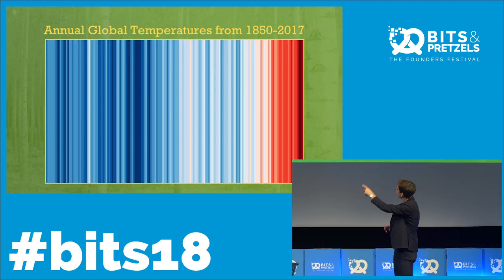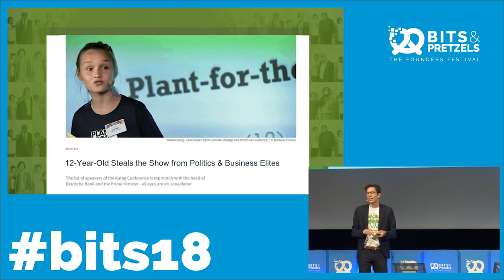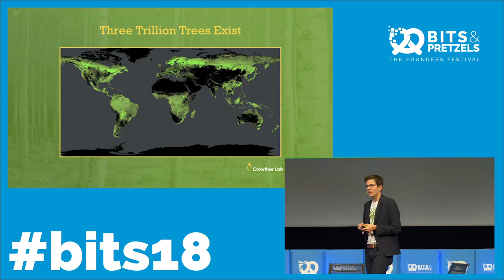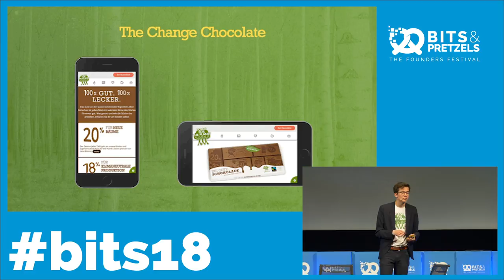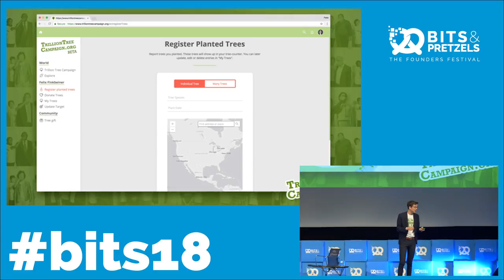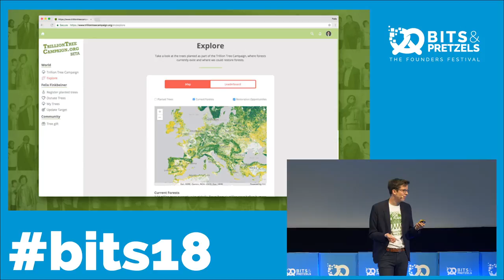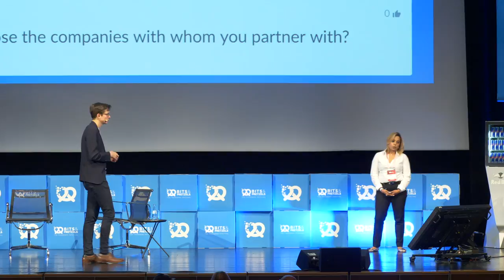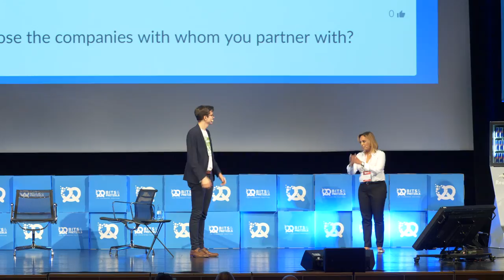How to negotiate for social change: Felix Finkbeiner (Plant-for-the-Planet)